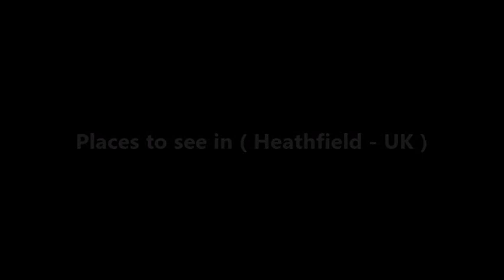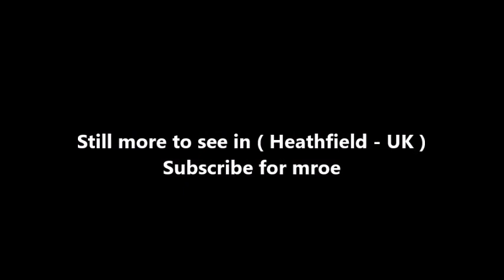Places to see in ( Heathfield - UK )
Heathfield is a small, affluent market town in East Sussex, England. Heathfield lies near the junction of two main roads: the A267 between Tunbridge Wells and Eastbourne; and the A265 from Hawkhurst. It is almost equidistant from Tunbridge Wells and Eastbourne: approximately 16 mi (26 km).

Historically, Heathfield lay on an ancient trackway (The Ridgeway), connecting the South Downs with the Weald. Its market charter was granted in February 1316 during the reign of Edward II. The Wealden iron brought prosperity to the town during the 16th/17th centuries; the coming of the railway (the Cuckoo Line) in 1880 gave it another new lease of life. The latter was not a financial success and the branch line between Eridge and Polegate closed in 1968. The trackbed is now named the Cuckoo Trail, part of the National Cycle Network. The original village — Old Heathfield — is now only part of the town, which has expanded over time.

The parish church in Heathfield is dedicated to All Saints: an example of a Harmer terracotta decorated gravestone is in the churchyard. The town is the home of Heathfield Park Cricket Club, formed in 1878, and enjoying one of the most scenic positions of any cricket ground in Sussex.

The nearby mansion of Heathfield Park dates from the seventeenth century. In a corner of the estate stands a memorial named the Gibraltar Tower. To the north-east, on the edge of the parish, Braylsham Castle is a modern house begun in 1993, built in imitation of a moated medieval manor house, complete with working drawbridge. Approximately one mile from the town is the Heathfield transmitting station, a 135 m high mast which broadcasts TV and radio signals to East and West Sussex, as well as parts of south Kent.

The town holds an annual fair named the Heffle Cuckoo Fair each April, the annual Heathfield show takes place each May in the summer. Heathfield is the home of Heathfield Community College and several primary schools. Opposite the college is a leisure centre. There is an Anglo/French market called Le Marché held every year on the August Bank Holiday and a fair that visits during the Summer. There is a fairly large football field and beside it a little playground. At Cross-in-Hand there is a rugby club for adults and children.

( Heathfield - UK ) is well know as a tourist destination because of the variety of places you can enjoy while you are visiting Heathfield . Through a series of videos we will try to show you recommended places to visit in Heathfield - UK